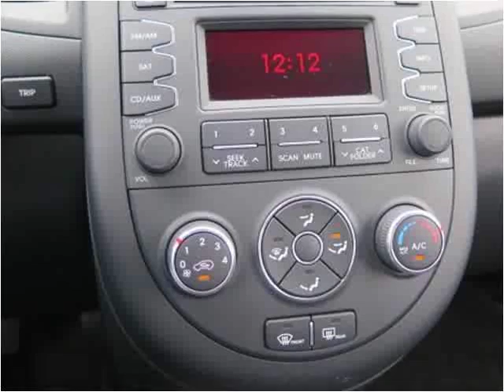2013 Kia Soul Used Cars Dowagiac MI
This 2013 Kia Soul is available from Louie Dominion's Deals on Wheels Dowagiac.